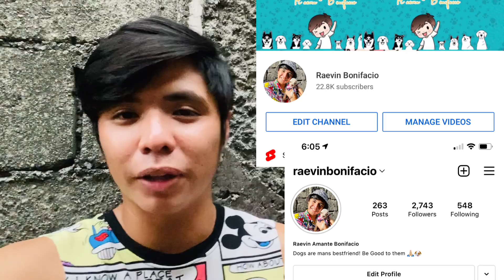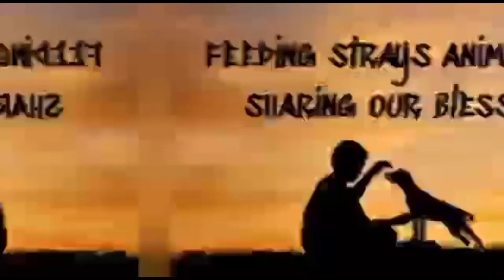GIVE AWAY ( Check the mechanics ) NAGLABAN LABAN MGA IBON SINO NANALO?